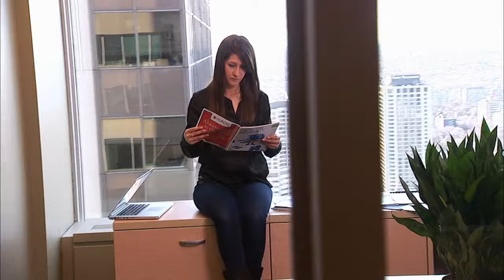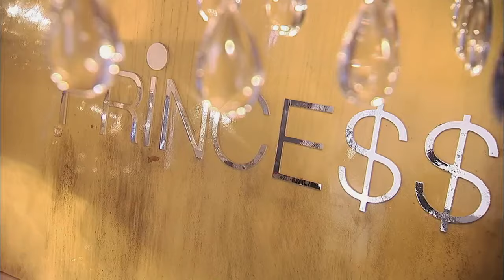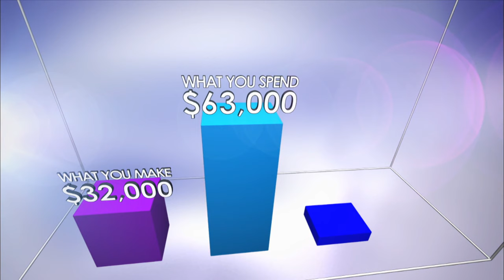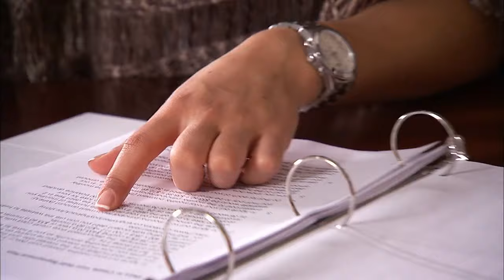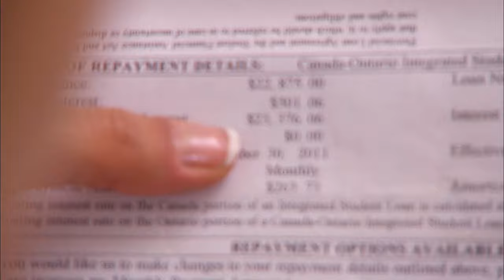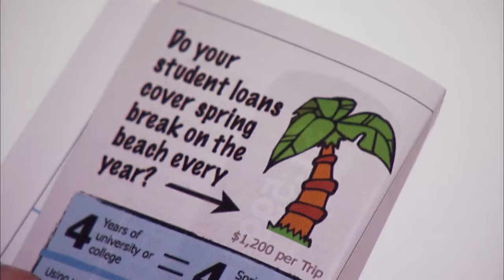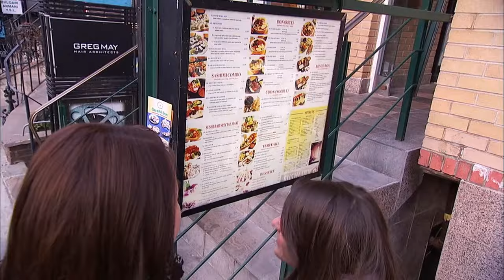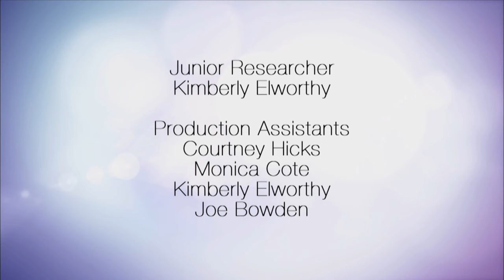Prince$$ S02E25 - Katelyn - Gail Vaz Oxlade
Having recently graduated from university with a business degree, twenty-three year old Katelyn has a $32,000 per annum income job as an account manager at an advertising firm. The problem is is that she was banking on making at least double that after graduation as she spent her student loans and lines of credit on indulgences, such as vacations and cosmetic surgery. Even with her income, she focuses on spending on herself rather than paying off debt. If her credit card works, she'll think nothing about spending on whatever she wants. From a small town, she talked ...